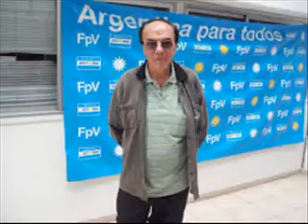ANUARIO 2016. Las mejores entrevistas del año en Radio Ambulante por los Caminos DEL PROVINCIAL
Prof Hugo Caruso, director de Cultura de Avellaneda. Nos habló de su libro sobre la historia del Teatro Roma de esa ciudad del conurbano bonaerense.

Radio Ambulante por los Caminos DEL PROVINCIAL por Radio Provincia AM 1270 con Marcelo Muchi junto a Silvia Maruccio, Margarita Eva Torres, Lía Ayala y Claudio Cardoso. Te esperamos los sábados desde las 10.